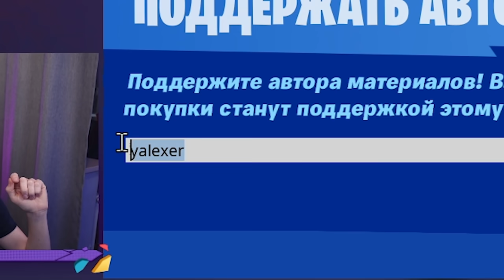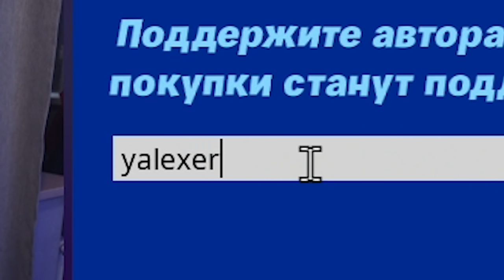ГРАПЛЕР СНОВА В ФОРТНАЙТЕ!